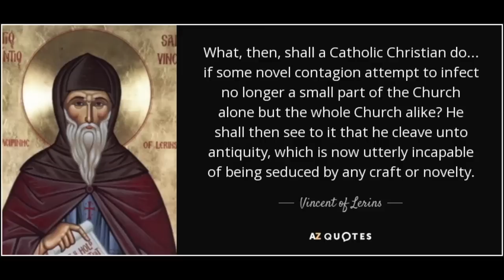Stand Rigid Against Heresy & Updating The Faith | St Vincent Of Lerins